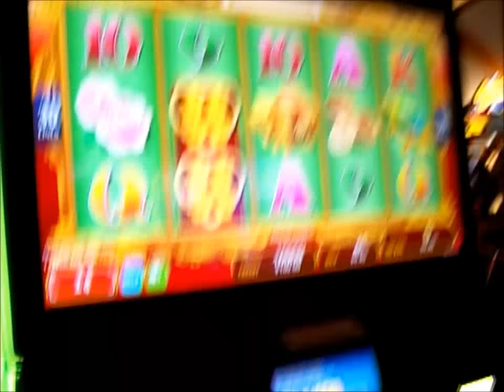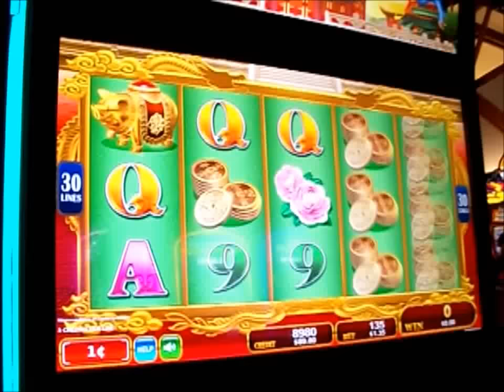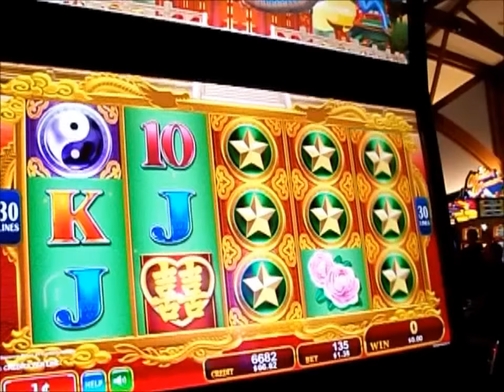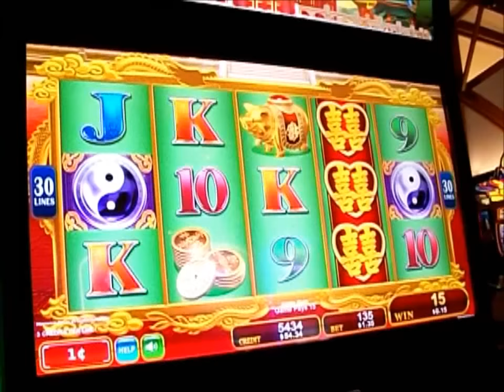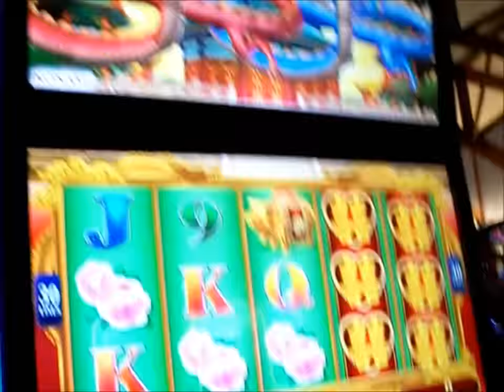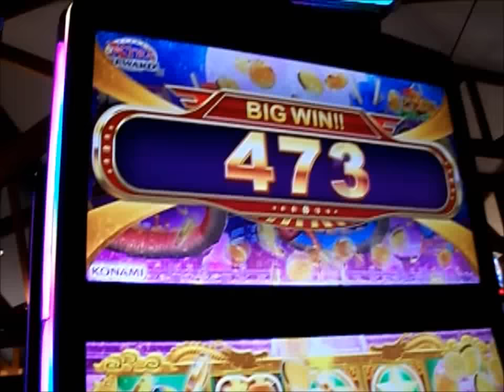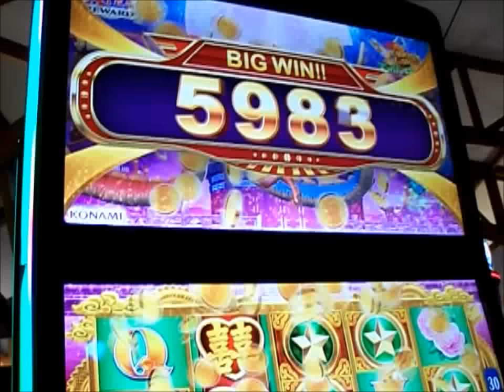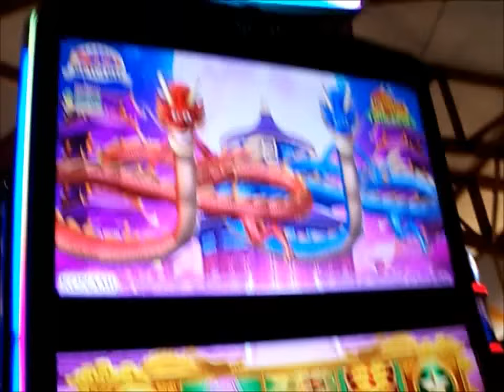Sizzling Summer * Round 3 * Dragon's Law